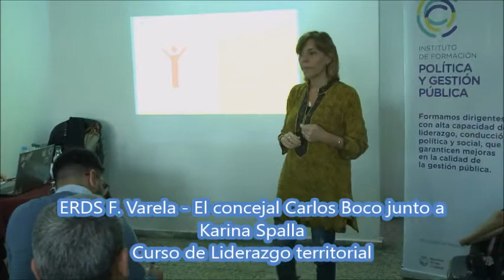ERDS F. Varela - El concejal Carlos Boco junto a Karina Spalla - Curso de Liderazgo territorial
Elradardelsur.ar - 22/07/2022
María Karina Spalla, Directora del Instituto de Formación Política y Gestión Pública del Gobierno de la Ciudad de Buenos Aires, llegó a Florencio Varela invitada por el Concejal y Presidente del Bloque Juntos, Carlos Boco, para brindar un curso de Liderazgo Territorial”.
El Instituto de Formación Política y Gestión Pública, tiene por objetivo brindar formación, capacitación y actualización profesional a los dirigentes políticos, funcionarios de gobierno, líderes sociales y todos los ciudadanos que tengan vocación de servicio público, para que ello garantice mejoras en la calidad de la gestión pública.
Con tal fin, se llevó a cabo una jornada sobre “Liderazgo territorial”.
EL RADAR DEL SUR entrevistó a Carlos Boco, Karina Spalla y la joven Bianca integrante del Instituto.